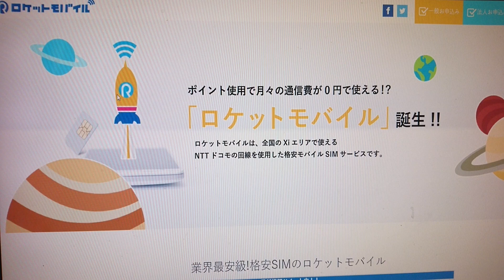【ロケットモバイル】チャージ機能実装 神プランユーザー歓喜【格安SIM】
すごく魅力的なんだよな～

LINE　kamidesu1206

【撮影機器】
『スマホ』
XperiaXPerformance　P10lite　P9lite

『カメラ』
α55　DSC-HX7V　iVIS HF G10　NEX-5R　DVSA10FHDIR
EX-ZR1700

【編集ソフト】
『Windows』

『MacOS』
iMovie

『iOS』
iMovie　LumaFusion

『ChromeOS』
PowerDirector